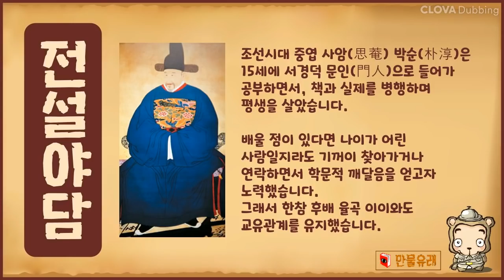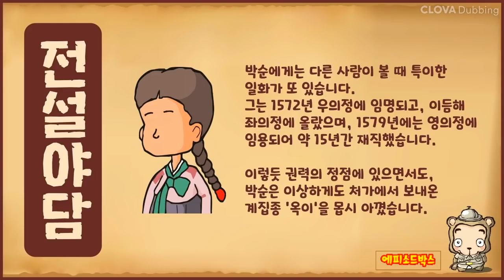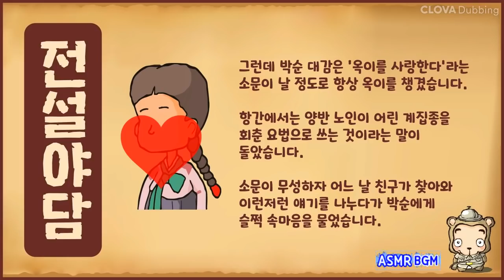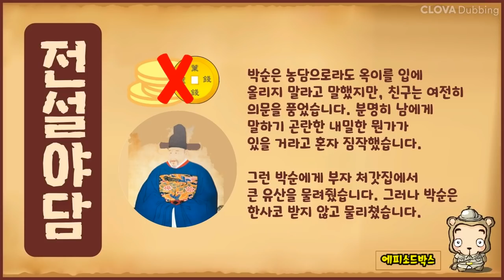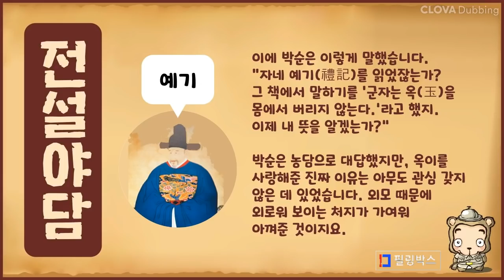[전설야담 038] 영의정 대감이 추녀를 사랑한 연유 [옛날이야기] 1월 24일 0124 [만물유래]